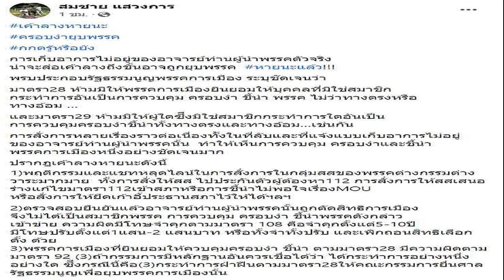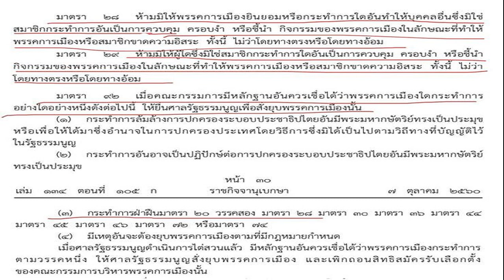สาวเฉลยภาพ พิธานั่งพื้น ไม่ยอมนั่งเก้าอี้ หลังโดนผู้สมัคร ส ส สอบตก รทสช แซะ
สาวเฉลยภาพ พิธานั่งพื้น ไม่ยอมนั่งเก้าอี้ หลังโดนผู้สมัคร ส.ส.สอบตก รทสช. แซะ งง จะดราม่าเพื่ออะไร ชี้ เขาไม่ได้สร้างภาพ เขาแค่ทำตัวปกติ

วันที่ 24 พ.ค.2566 หลังจากที่ เฟซบุ๊ก เก็ต ชินภัสร์ กิจเลิศสิริวัฒนา ผู้สมัคร ส.ส.พรรครวมไทยสร้างชาติ เขต 1 จ.เชียงใหม่ ซึ่งการเลือกตั้ง เมื่อวันที่ 14 พ.ค.ที่ผ่านมา เจ้าตัวได้อันดับที่ 3 แพ้ให้กับผู้สมัครจากพรรคก้าวไกล ที่ได้อันดับ 1 โดยมีคะแนนทิ้งห่างเกือบ 4 หมื่นคะแนน ได้โพสต์ภาพผ่านเฟซบุ๊ก พร้อมข้อความแซะนายพิธา ลิ้มเจริญรัตน์ หัวหน้าพรรคก้าวไกล

โดยมีข้อความระบุว่า วันนี้ผมสร้างภาพให้ดูติดดิน กินง่ายอยู่ง่าย มีที่นั่งแต่ไม่นั่ง ภาพที่ออกมาโอเคไหมครับ จนกลายเป็นกระแสดราม่า ล่าสุดมีหญิงสาวรายหนึ่ง ซึ่งเคยเห็นมุมที่พิธานั่งกับพื้น โดยเป็นคลิปเหตุการณ์ที่เกิดขค้นในสนามบิน เมื่อเดือน เม.ย.ที่ผ่านมา
ดูคลิป
พร้อมเขียนอธิบายเหตุการณ์ในคลิปว่า “ดราม่าอะไรกันอ่ะ? ที่เขาไม่นั่งเก้าอี้เพราะเขาชาร์จแบตมือถือ แล้วเขานั่งดูลูกกูเล่นเกม เขาไม่ได้สร้างภาพ เขาแค่ทำตัวปกติ” หลังโพสต์ดังกล่าวถูกเผยแพร่ออกไป คลิปดังกล่าวกลายเป็นไวรัลในโซเชียล แล้วเข้ามาแสดงความคิดเห็นกันเป็นจำนวนมาก